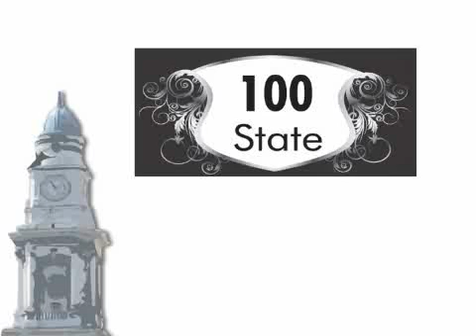Executive Suite 810 at historic 100 State Street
First class executive office suite 810 located at 100 State Street in the downtown Albany Business District. This historical ten story office building located right in the middle of
Albany will earn your company the success and respect it deserves. With affordable and inexpensive rates, easy access to transportation, culture, technology, government, and educated professionals in the Capital Region of New York State start your business today at Suite 810  at 100 State Street!